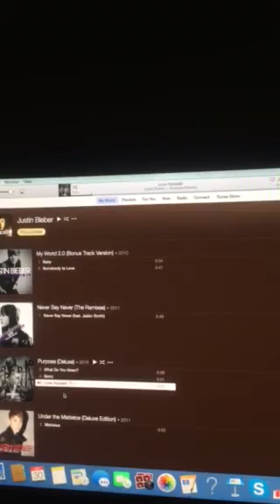The Riley King Radio Show at 7pm